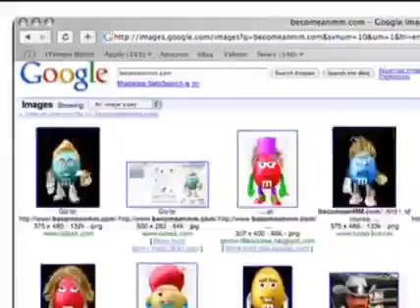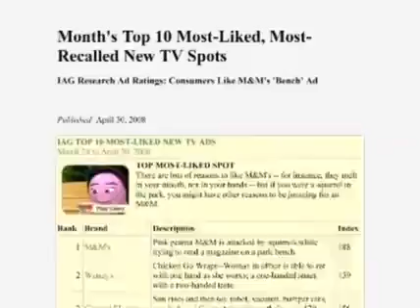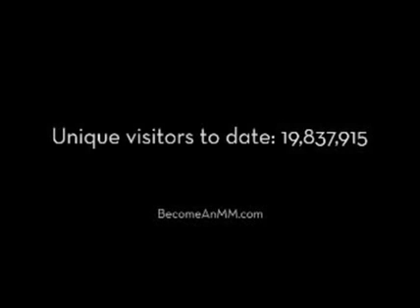M&M’s “Inner M” Case Study V2